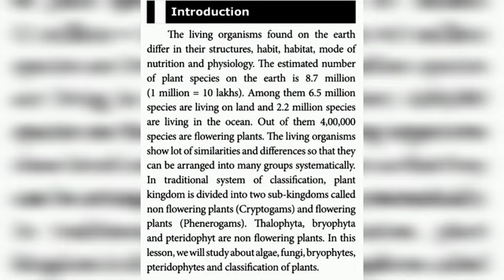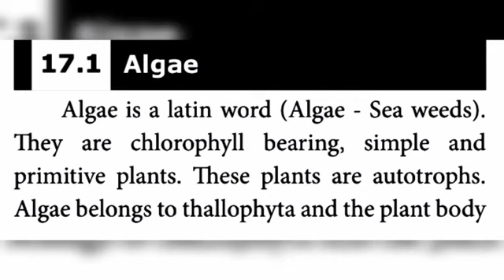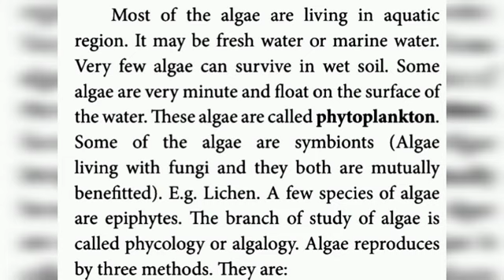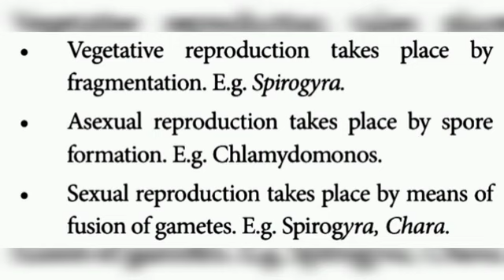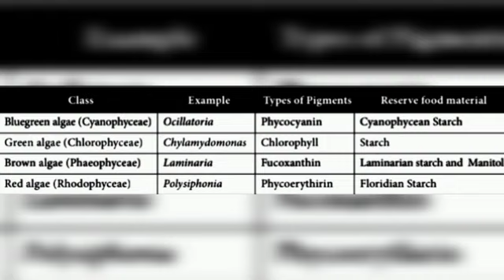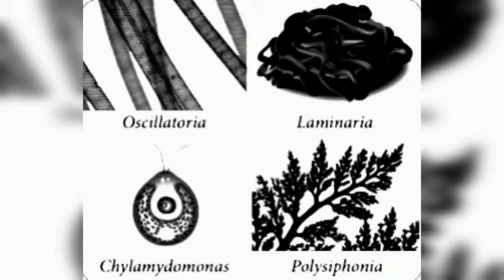8th Science | Unit 17 | Plant Kingdom | P.Sindhu